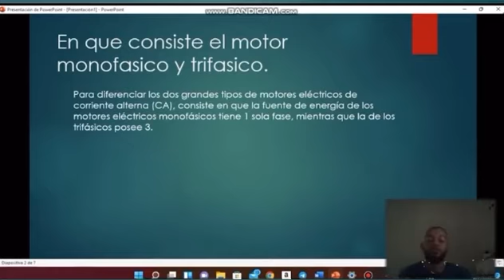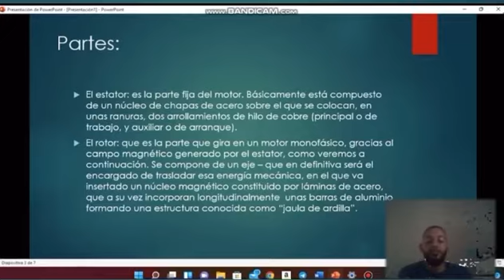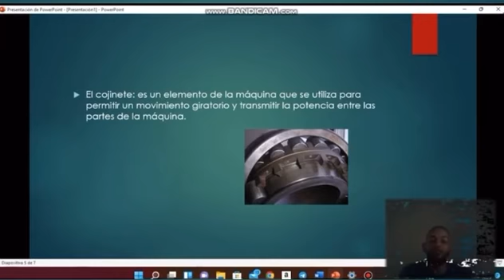Partes de un motor monofasico y trifasico